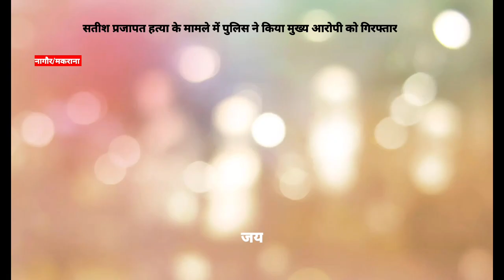नागौर/ मकराना। सतीश प्रजापत की हत्या के मामले में मकराना पुलिस ने किया मुख्य आरोपी को गिरफ्तार।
@ कमल माथुर की रिपोर्ट